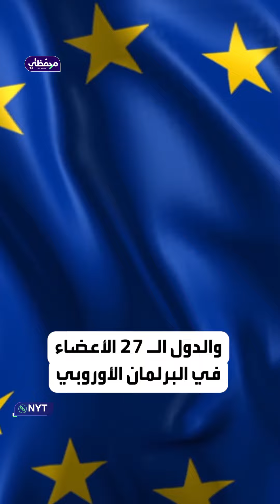في 2024 حربان وانتخابات بـ 50 دولة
لا تتفاءل كثيرا في عام 2024.. فهناك أمور ربما لم تجتمع كلها مرة واحدة في عام واحد